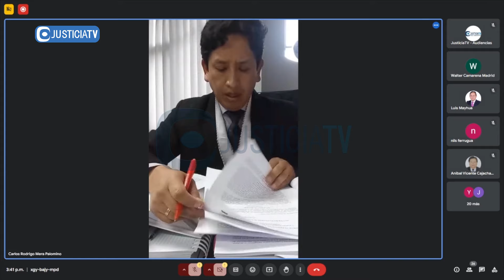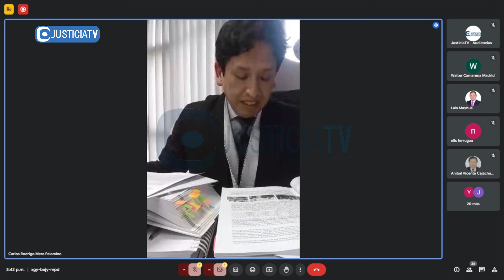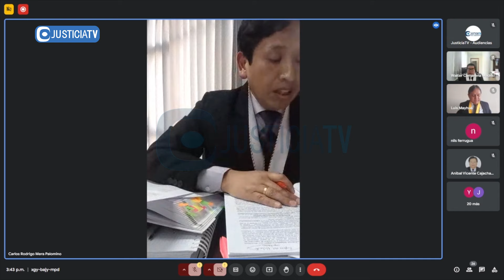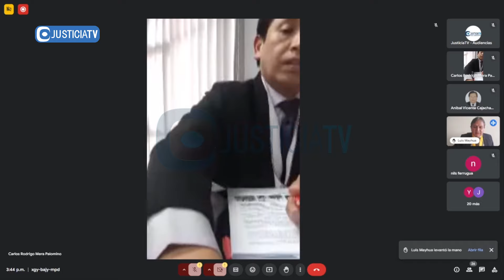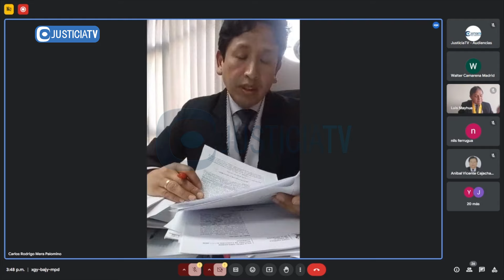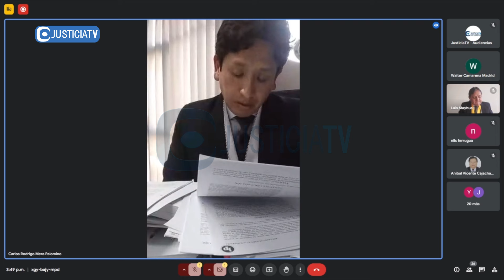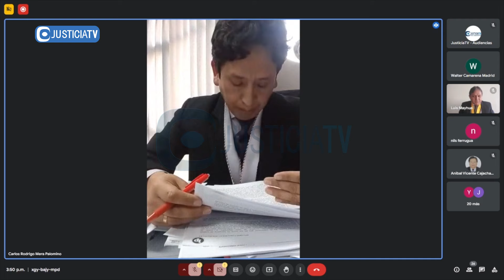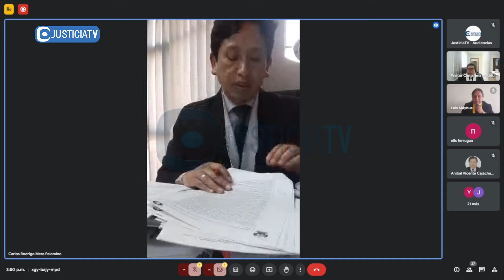Control de acusación contra Vladimir Cerrón – Caso: "Presunto resguardo policial irregular"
Control de acusación contra Vladimir Cerrón por el delito de colusión – Caso: "Presunto resguardo policial irregular".

Desde: Octavo Juzgado de Investigación Preparatoria de la Corte Superior de Justicia de Junín (30.07.24).